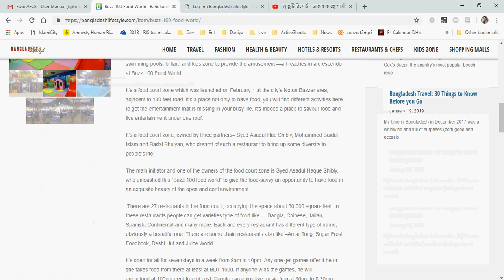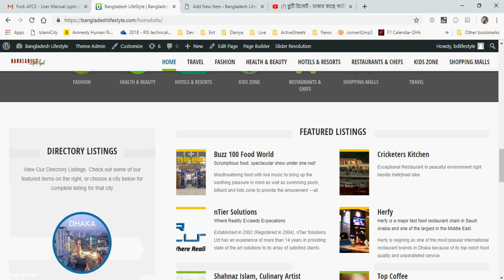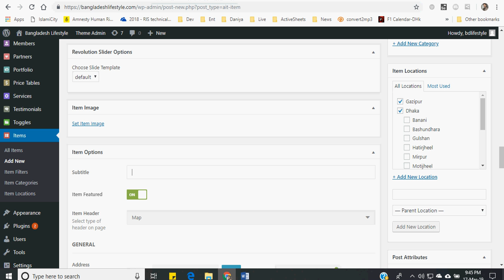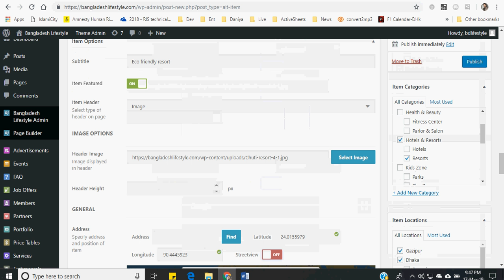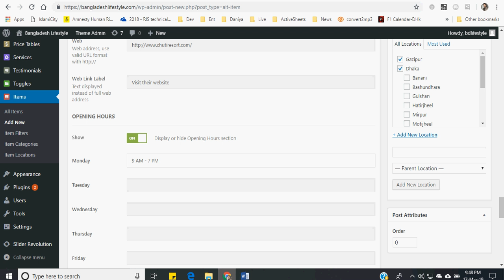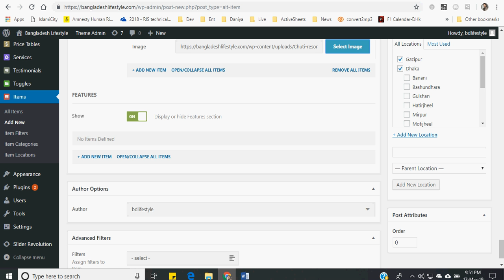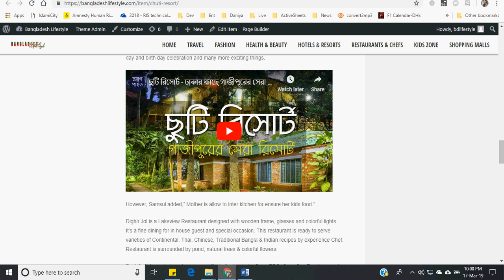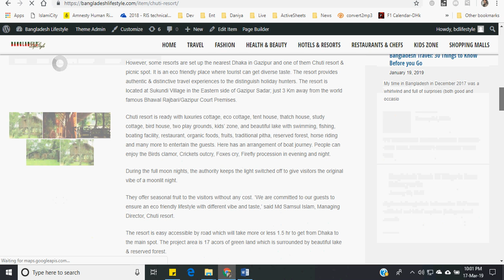BangladeshLifeStyle: Add new Item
How to add new item on your website (Bangladeshlifestyle.com)